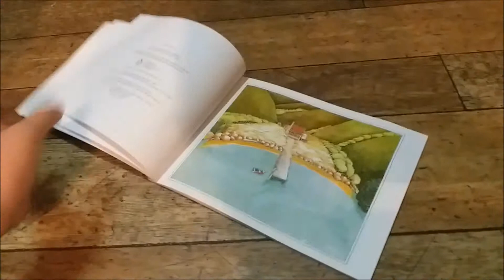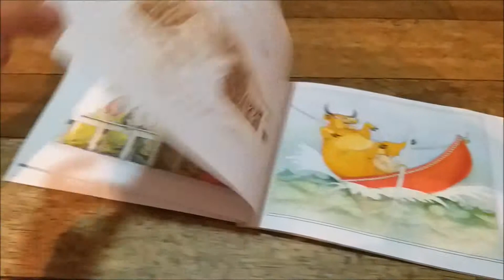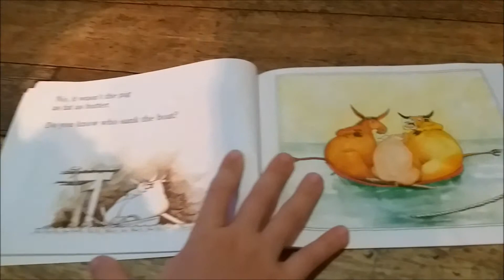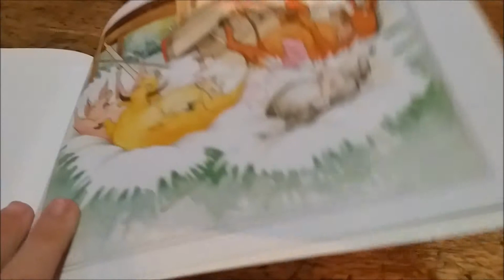Who Sank the Boat? | Read Aloud | Presley Reading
Presley reads Who Sank the Boat? book, I hope you enjoy my video.

Book by Pamela Allen